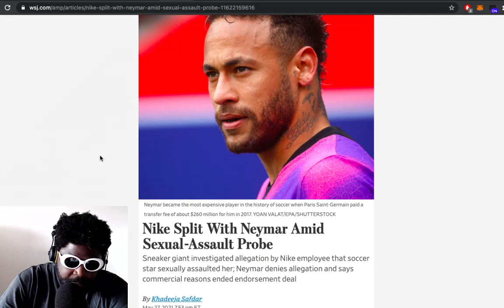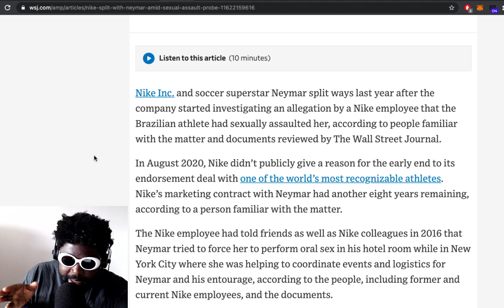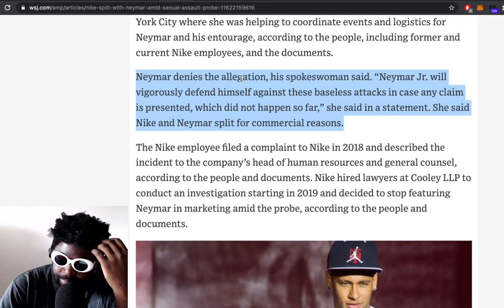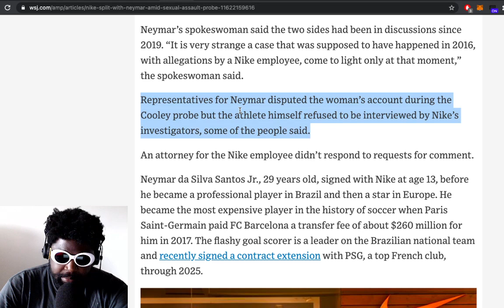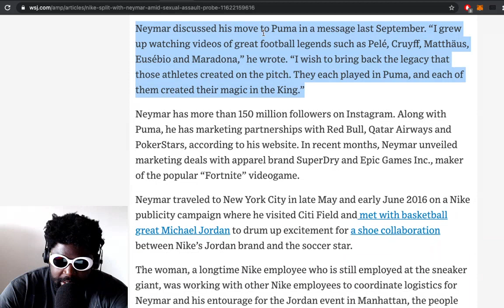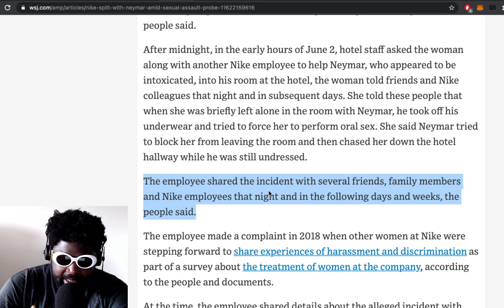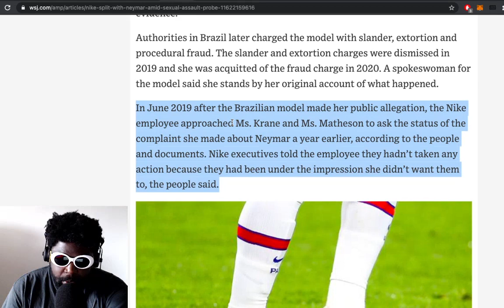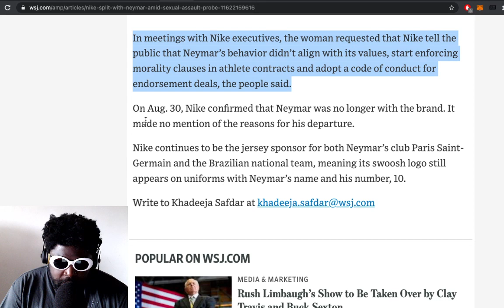Is THIS the reason why Neymar is NOT on Nike anymore?